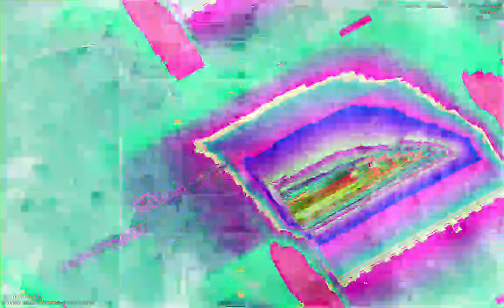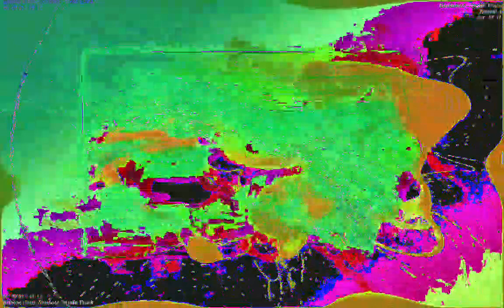[EPILEPSY WARNING] Movie 23 01 13 02h35m21s *Photosensitivity Warning*